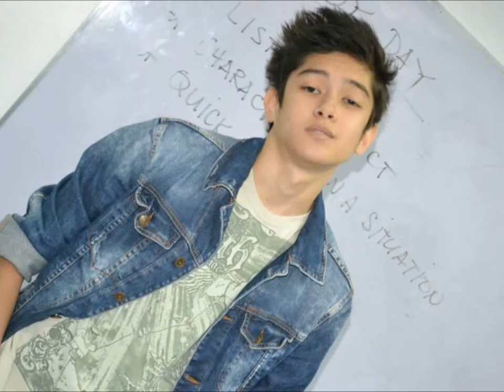Merry Christmas Jack Reid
FAN MADE. Credits to all real owner of the photos and also the video.

(2014)